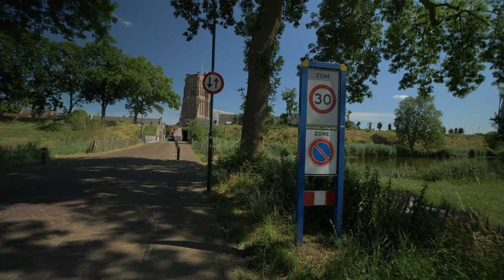Woudrichem (Woerkum in dialect) is a city in the province of North Brabant in the Netherlands.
Woudrichem was used as location for the Dutch television version of Doc Martin : Dokter Tinus.
The city of Woudrichem was granted city rights in 1356. The municipality is located in the north of North Brabant just south of the center of the Netherlands. It is part of the region of Land van Heusden en Altena. East of the city lies Loevestein Castle, on the other side of the river in the province of Gelderland. (Wikipedia)